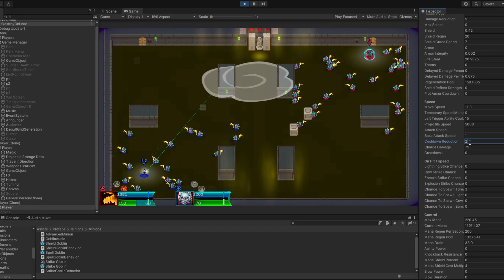Impractical Spells Playtest / Goblins part 2